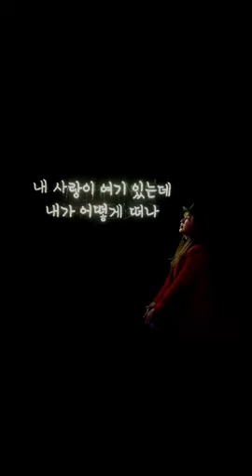지니 아바타 버전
지니 아바타